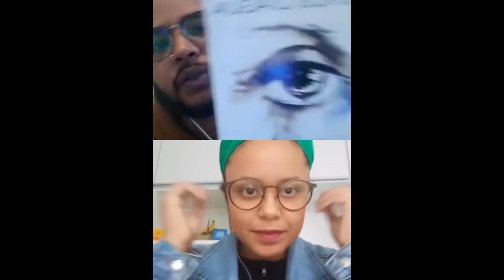O rolê de Letícia Parks na literatura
O LITERANEGRA CONVIDA é um quadro de entrevistas com convidados e convidadas conversando sobre suas influências literárias e o poder da literatura no seu processo criativo.

No sétimo Literanegra Convida tivemos o prazer de receber @pretaparks, formada em Letras, organizadora do livro Revolução e o Negro e é também fundadora do Quilombo Vermelho - luta negra anticapitalista.

Arte: @gvitiellol